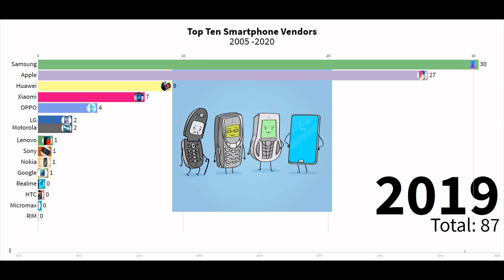Top 10 Mobile Phone vendors From (2012 - 2020)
Details of Mobile Phone Market share From 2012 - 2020
From the fall of NOKIA To Rise Of Chinese Brand
Data Source:-StatCounter